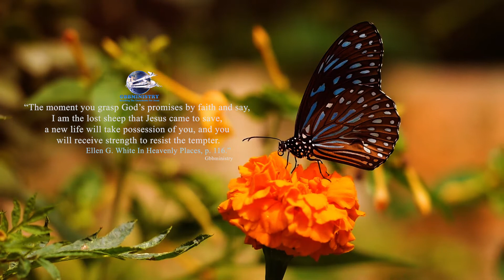In Heavenly Places